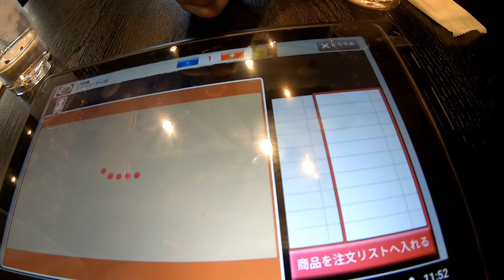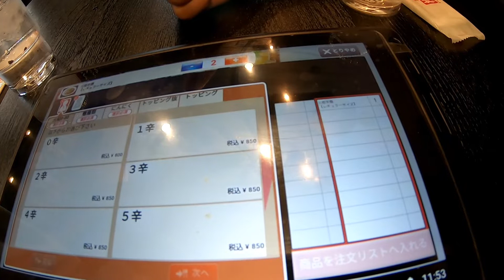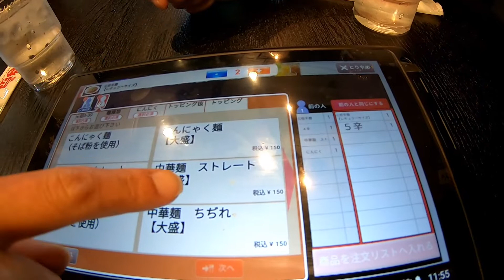【激辛ラーメン】夫婦日常のひとコマ、激辛好きな嫁にお供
このチャンネルでは猫と暮らす夫婦日常を旅・ドッキリ・モニタリング

など幅広く配信してます。。

ステッカー購入はこちらから